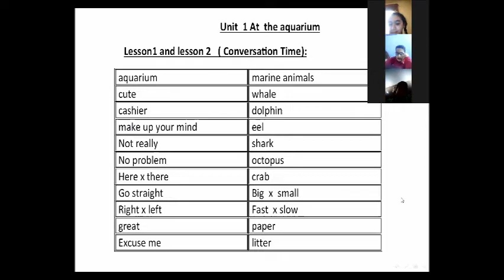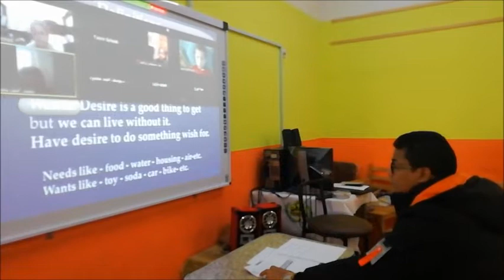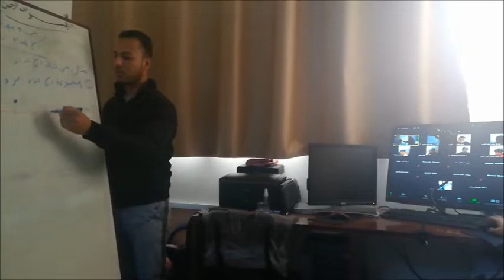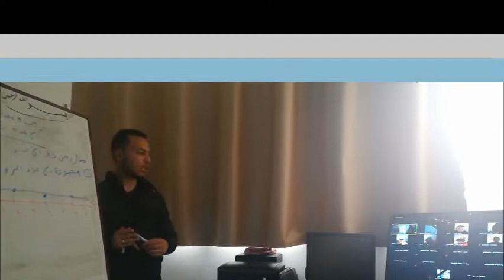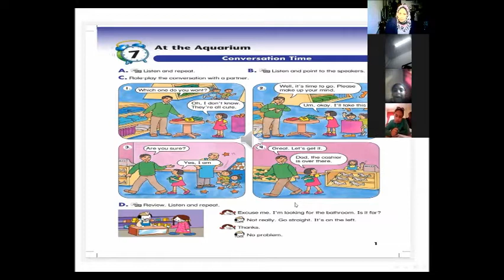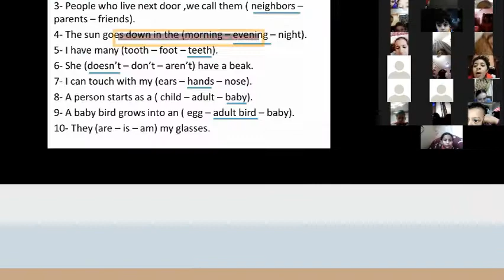Tahrir Private School on ZOOM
معلمو ومعلمات مدرسة التحرير الخاصة يتابعون شرح المناهج عبر منصة ZOOM التفاعلية في جميع المواد لجميع الصفوف المختلفة بالمدرسة؛ لتحقيق أقصى استفادة لأبنائنا الطلاب مع بداية الفصل الدراسي الثاني 2020/2021م، وحتى موعد انتظام العمل بالمدرسة وعودة الطلاب.